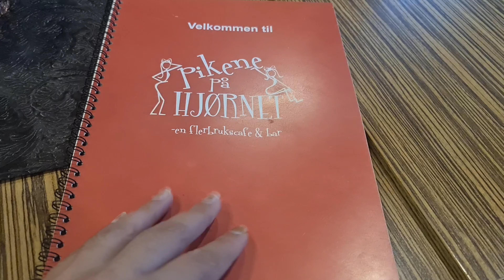Doing dinner at different places in Norway | Lillestrøm best dinner place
dinner places in lillestrøm
dinner places in norway
dinner places in norway halal
halal mat
halal dinner
turkish restaurant in norway
if you visit norway dont skio this